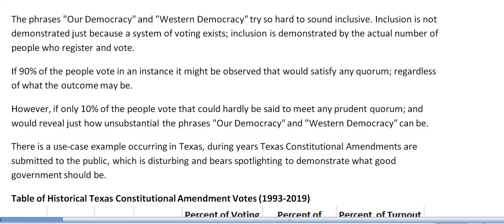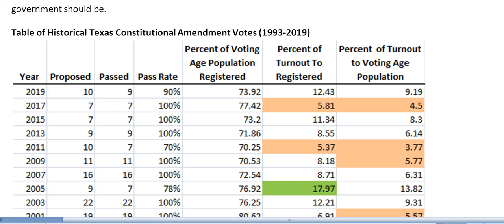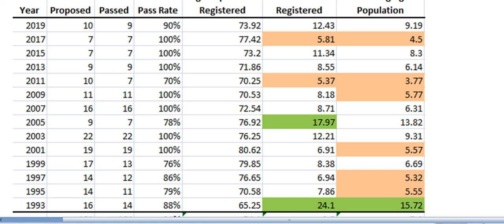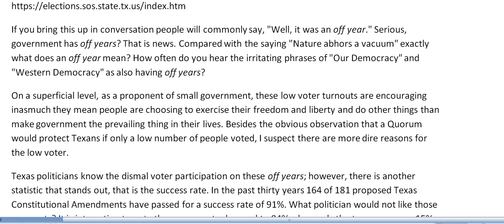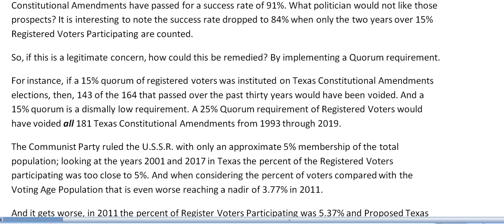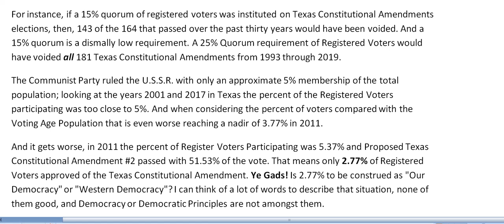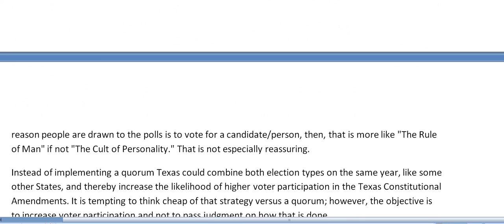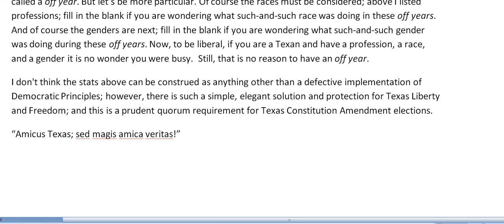Of The People (2 of 3) – Value Of Quorums – Texas Example